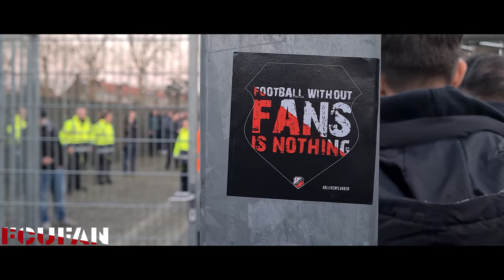[FCUFAN] Go Ahead Eagles-FC Utrecht | Awayday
FC Utrecht speelt in Deventer gelijk tegen Go Ahead Eagles: 1-1.
Voor de tweede keer dit seizoen heeft een onderonsje tussen FC Utrecht en Go Ahead Eagles in de Eredivisie geen winnaar opgeleverd. Werd het eerder deze jaargang in Stadion Galgenwaard 0-0 toen de Utrechters tegenover de ploeg uit Overijssel stonden, vanavond (zaterdag) eindigde het treffen met de equipe uit Deventer in De Adelaarshorst in 1-1.

Een actie van Mimoun Mahi is de verdediging van Go Ahead Eagles, nochtans een erg stabiele achterhoede overigens, even te machtig. En vervolgens ontstaat er een schietkans voor Moussa Sylla. Van die kans maakt de Fransman het meeste. Met een diagonale poeier geeft hij Andries Noppert het nakijken: 1-1.

Belangrijke saves De Keijzer
Er is dan nog een dik kwartier te spelen in De Adelaarshorst, dat is uitverkocht - het uitvak incluis. In de slotfase golft het spel op en neer en komen er over en weer nog behoorlijke kansen op een winnende treffer, maar mede dankzij goed keeperswerk van Fabian de Keijzer blijft dat doelpunt achterwege.

Lange adem
Na een dik half uur spelen wordt er aan de Vetkampstraat voor het eerst gescoord. Luuk Brouwers slalomt zich een weg door de Utrechtse achterhoede en klopt De Keijzer met een diagonaal schot (1-0) - een knal die behoorlijk wat overeenkomsten vertoont met het doelpunt dat FC Utrecht’s Sylla dik veertig speelminuten later zou maken. Het doelpunt van Sylla is trouwens de twaalfde van FC Utrecht dit seizoen in het laatste speelkwartier. De ploeg van Hoofdtrainer René Hake beschikt over een langere adem dan de meeste andere teams in Nederland; alleen Ajax (16 keer), PSV (14 maal) en Feyenoord (13 doelpunten) scoren dit seizoen vaker in het laatste kwartier van een wedstrijd.

Veel schoten
FC Utrecht schiet er in Deventer overigens lustig op los. Hake’s team produceert in totaal negentien schoten; het hoogste aantal sinds een uitwedstrijd tegen ADO Den Haag in april van vorig jaar. En van al die knallen gaan er zeven onder de lat en tussen de palen; pogingen van onder anderen Hidde ter Avest, Bart Ramselaar en Tasos Douvikas zijn een prooi voor Noppert, wiens ploeg Go Ahead Eagles deze avond tot drie schoten op doel komt.

Eerbetoon aan Mulenga
Na het laatste fluitsignaal van scheidsrechter Danny Makkelie nemen de 400 meegereisde supporters uit Utrecht uitgebreid de tijd om Jacob Mulenga toe te zingen. De 37-jarige aanvaller van Go Ahead Eagles, die in het verleden vijf jaar voor FC Utrecht speelt en tientallen goals scoort namens de Utrechters, stopt na dit seizoen met voetballen. Aangezien er geen duels tussen FC Utrecht en Go Ahead Eagles meer op de rol staan deze jaargang, is het voor het laatst dat Mulenga als speler direct is betrokken bij een wedstrijd van FC Utrecht. Al komt de Afrikaan deze avond niet in actie maar blijft hij de hele partij op de bank, het eerbetoon is er niet minder mooi en gemeend om.

Twee thuisduels voor de boeg
Speelde FC Utrecht de vorige twee matchen nog uit (een week voor de 1-1 in Deventer wordt het in Friesland tegen sc Heerenveen 1-2 voor de Utrechters), de komende twee partijen zijn in Stadion Galgenwaard. Zondag 13 maart is PSV de tegenstander aan het Herculesplein, waar een week later FC Groningen de tegenstander van de Utrechtse FC is.

Go Ahead Eagles - FC Utrecht 1-1 (1-0)
33. Luuk Brouwers 1-0
76. Moussa Sylla 1-1

Gele kaarten: Philippe Rommens (Go Ahead Eagles), Mark van der Maarel (FC Utrecht).

Toeschouwers: 9.924.

Scheidsrechter: Danny Makkelie.

Opstelling Go Ahead Eagles:
Andries Noppert; Cuco Martina (63. Ogechika Heil), Jay Idzes, Gerrit Nauber, Bas Kuipers; Luuk Brouwers (62. Boyd Lucassen), Mats Deijl, Philippe Rommens, Ragnar Oratmangoen; Iñigo Córdoba (85. Marc Cardona), Isac Lidberg (84. Giannis-Foivos Botos).

Opstelling FC Utrecht:
Fabian de Keijzer; Hidde ter Avest, Mike van der Hoorn, Mark van der Maarel (63. Mimoun Mahi), Django Warmerdam; Adam Maher, Quinten Timber; Moussa Sylla, Sander van de Streek, Bart Ramselaar (84. Othmane Boussaid); Henk Veerman (46. Tasos Douvikas).